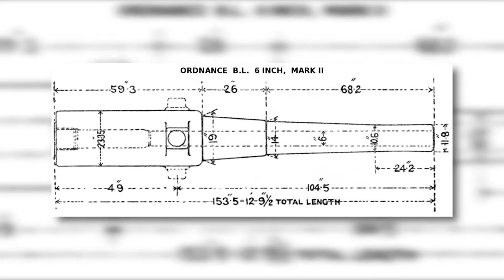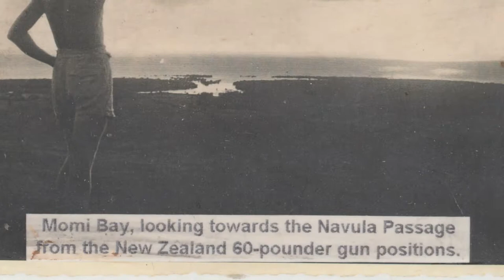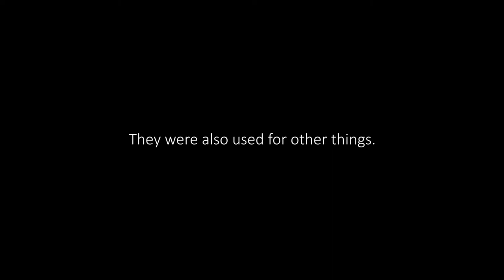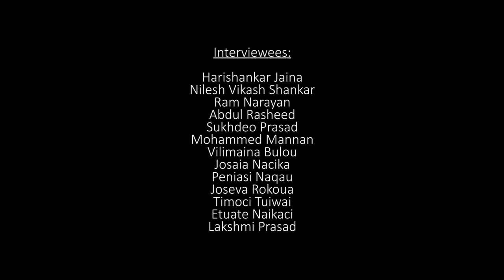Momi, The Guns, The People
The Momi Gun Battery in Fiji has a lot of history, especially for the community that grew up around the area. Here are some of the memories shared by the locals.